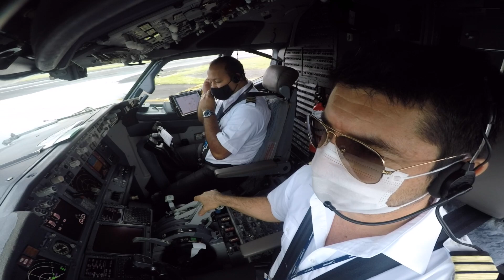Aprende como despega un avión comercial Despegue Ciudad de Mexico | B737 800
Aprende como despega un avión comercial, despegue de Ciudad de Mexico a bordo de un Boeing 737 800.
Condiciones de cielo medio nublado, temperatura 19 grados y la pista en uso 05R derecha
El piloto a los controles es el Primer Oficial, escenas en cabina pilotos y comunicaciones con el control de transito aereo.